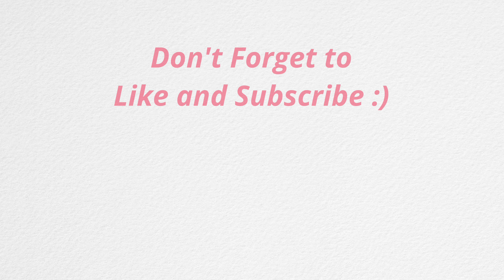Trapped in a Fat Suit!? | Journaling for Health | WEEK 13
Whether you feel trapped in your job, body, relationship, ANYTHING... it can be tough! But that doesn't mean you can just give up.

What kind of an example would I be setting for my entrepreneurial young son if I were to quit going just when the going was starting to get rough.